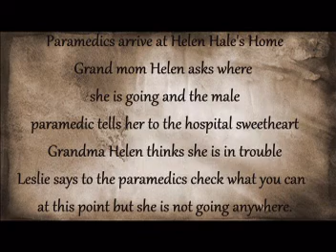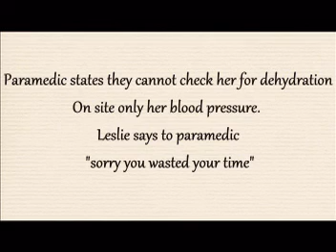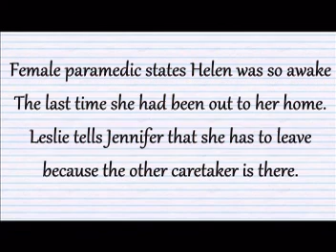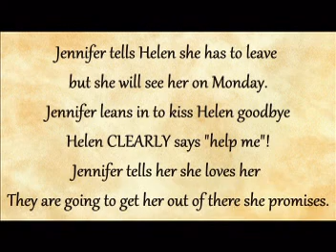Paramedics at Helens home 02-03-2012.mpg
Paramedics at Helens home